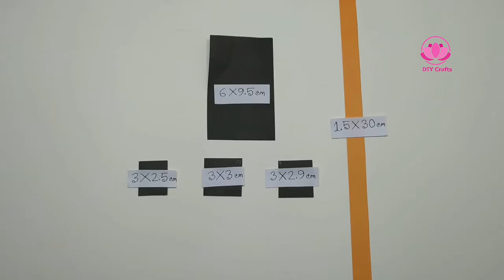DIY Halloween Party Basket| Halloween Origami Crafts Gift Bags| Sac de panier de cadeaux en papier